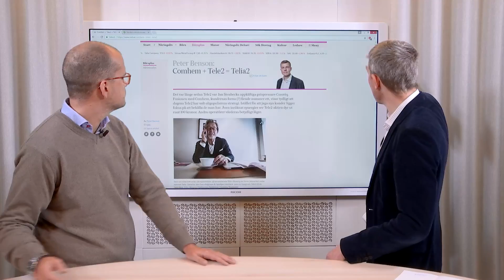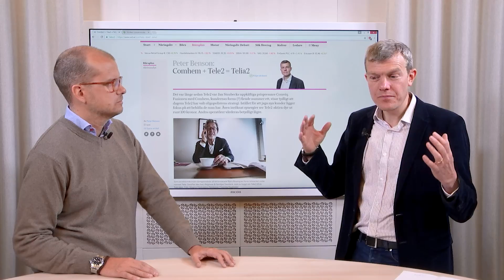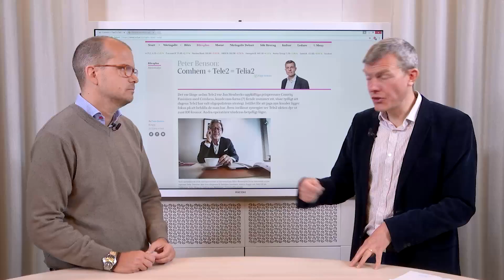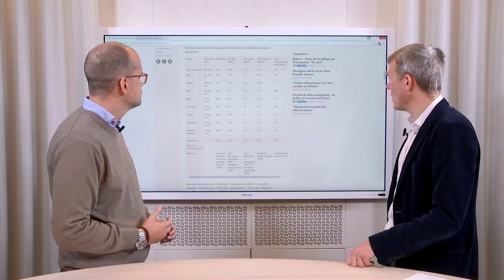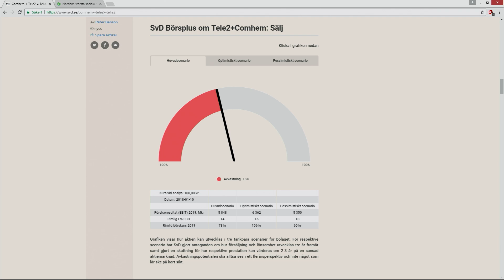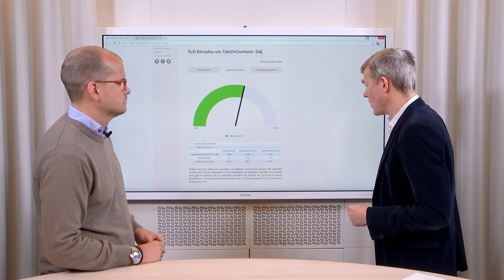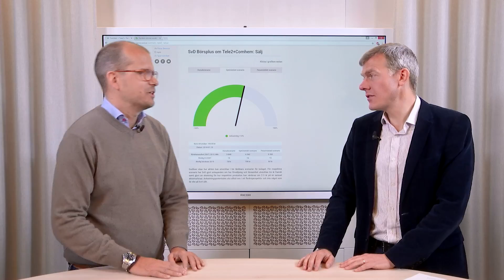Aktiesnack med Börsplus - Analys Comhem/Tele2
Det var länge sedan Tele2 var Jan Stenbecks uppkäftiga prispressare Comviq. Fusionen med Comhem, kundernas forna (?) fiende nummer ett, visar tydligt att dagens Tele2 har valt oligopolistens strategi. Istället för att jaga nya kunder ligger fokus på att behålla de man har. Även inräknat synergier ser Tele2-aktien dyr ut runt 100 kronor.